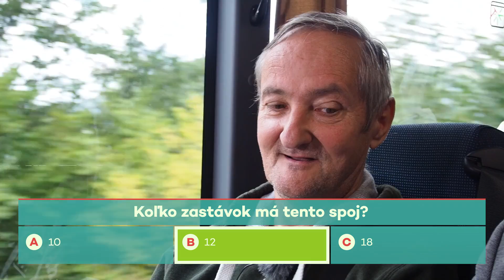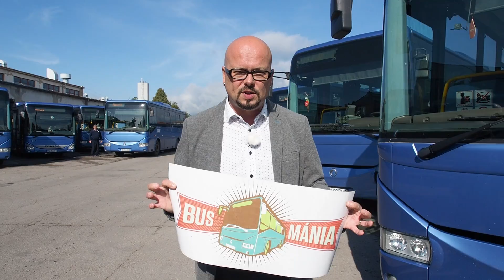Busmania 7.10.2019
Zábavná relácia pre celú rodinu. Spoznajte krásy Trenčianskeho kraja a vyhrajte zaujímavé ceny. Moderátorom relácie je Roman Nadányi.